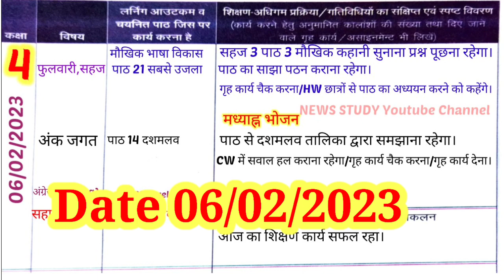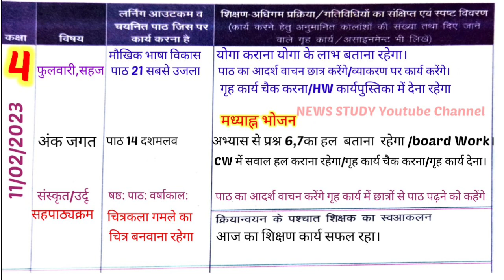Shikshak Diary Class 4||Shikshak Diary kaksha 4 6से11फरवरी//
Welcome in my youtube channel
NEWS STUDY|
शिक्षक डायरी कक्षा 4 प्राइमरी स्कूल
shikshak diary for primary school
आज के वीडियो में आप देखेंगे।कक्षा 4 की शिक्षक डायरी 06से 11 फरवरी 2023 तक//
🗣️Gmail 👇
omprakashverma0712@gmail. com
📚शिक्षक डायरी कक्षा 1 से 5 तक||06 से 11 फरवरी 2023 तक|

📚शिक्षक डायरी कक्षा 1 से 5 तक||30 जनवरी से04 फरवरी 2023 तक|

📕yours Quries👇
shikshak diary
shikshak diary
शिक्षक डायरी
शिक्षक डायरी कक्षा 4 जनवरी 2023